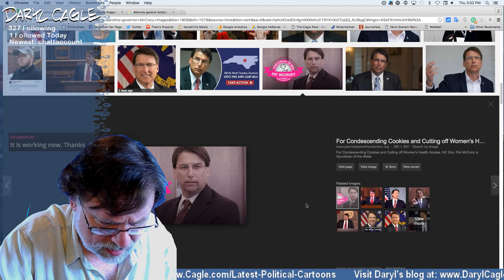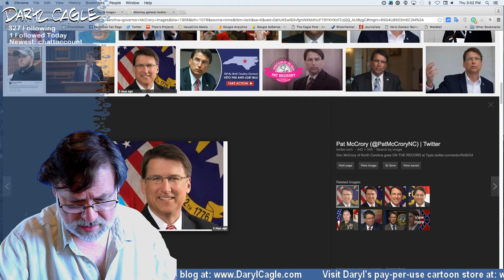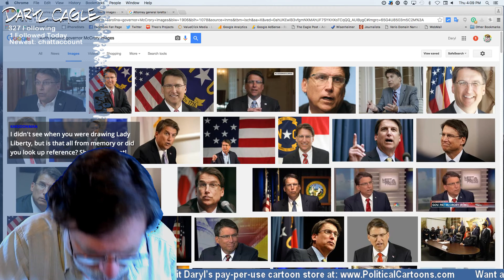North Carolina Bathroom Lawsuit Drawing Part 1 of 2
Here I draw, in real time, my syndicated newspaper political cartoon about the North Carolina Bathroom law, championed by NC Governor Pat McCrory, who is checking out the Statue of Liberty's genitals as she seeks admission to the ladies room. Attorney General Loretta Lynch is kicking McCrory in the butt.